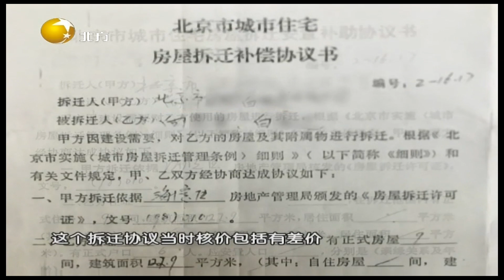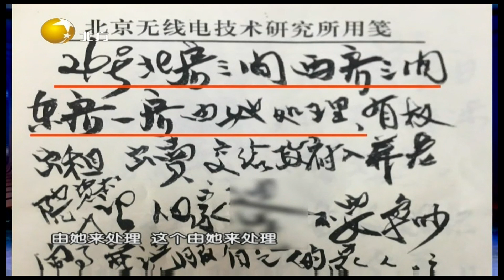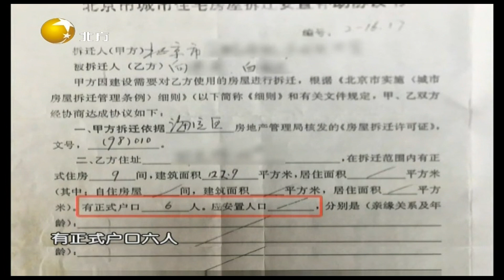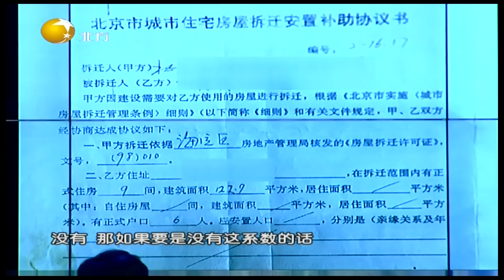情感面对面 20220328：遗产继承与家风传承（上）